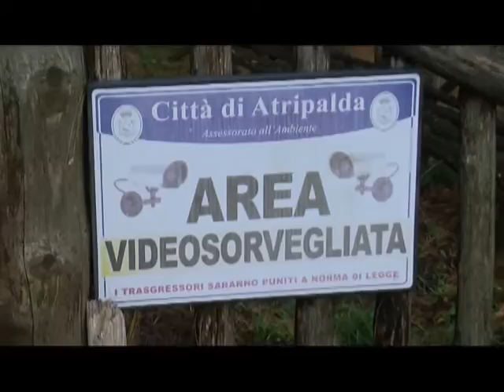Ad Atriplada un parco dove disperdere le ceneri da cremazione